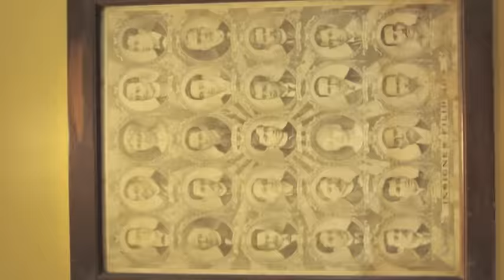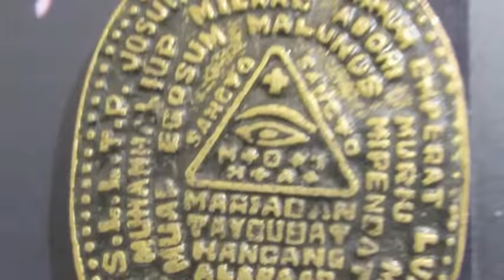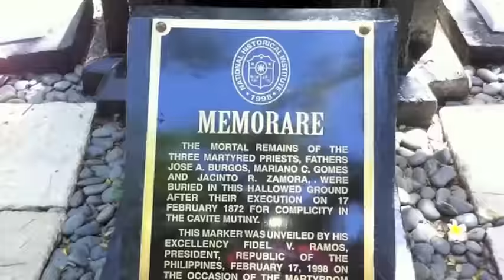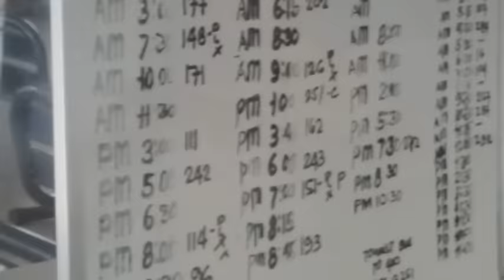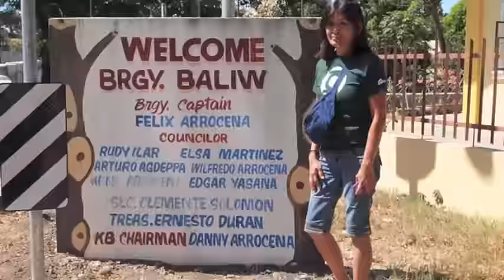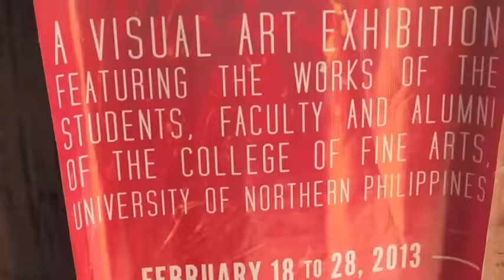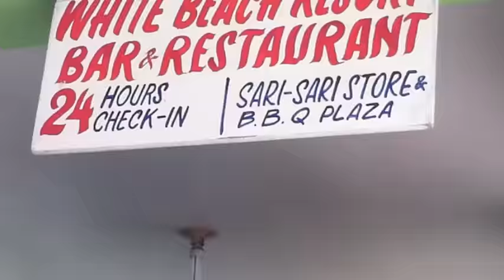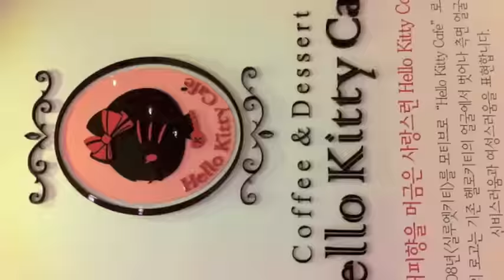1 month in 9 minutes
after a month of snapping four thousand plus digital shots — here's the images presented in nine minutes